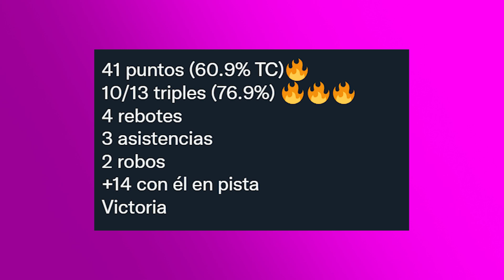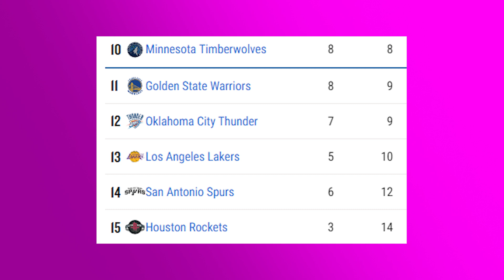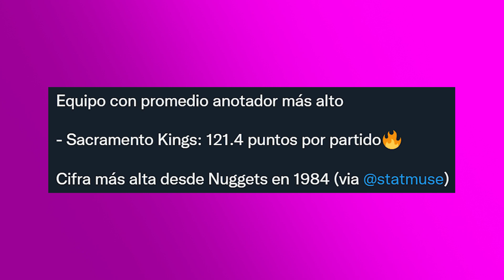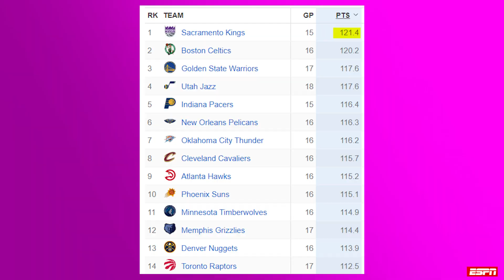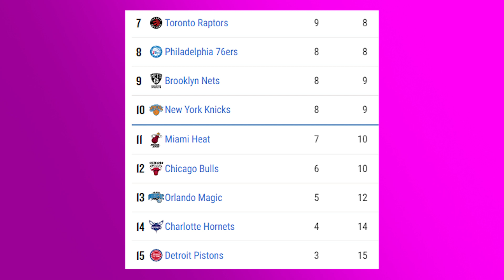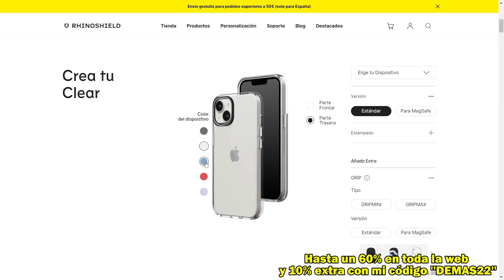KLAY, DAVIS Y BEN DOMINAN! ADIÓS A LAVINE? DRAYMOND A CLIPPERS? VOLVIÓ IRVING!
Klay Thompson anota 41 puntos en la victoria de Warriors vs Rockets. Golden State hizo historia con los triples de Curry, Klay y Wiggins. Problemas para Doncic, Mavericks y unos Bulls que podrían perder a LaVine. Comentan un traspaso de Draymond a Clippers y Lakers con Davis ganan a Spurs. Regresó Irving en el Nets vs Grizzlies y te cuento todas las noticias NBA

Foto thumbnail: warriors/tw